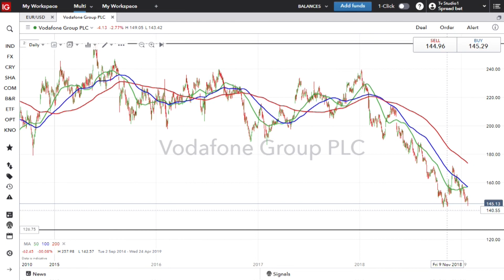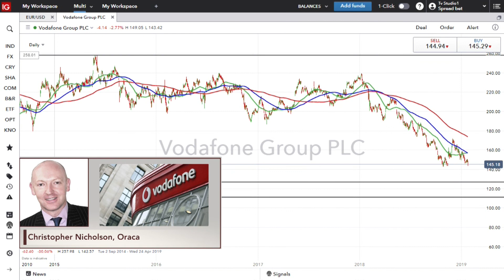Watch the downside in Vodafone stock as it releases its 3Q update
Vodafone faces multiple issues across many of its regions as the new CEO tries to please long-term investors while fighting debt issues and state intrusion. Christopher Nicholson, telco analyst at Oraca, explains where the risks are to Vodafone’s share price.